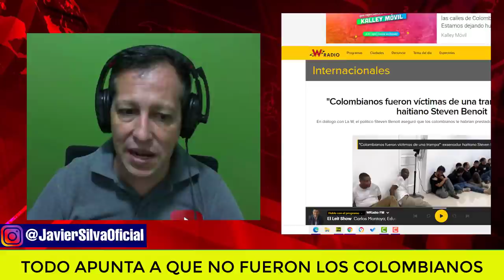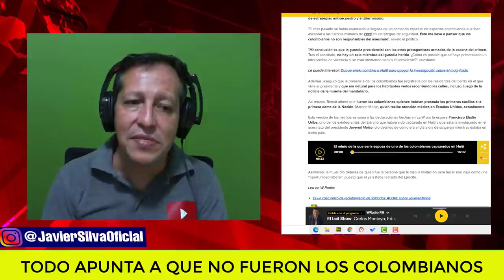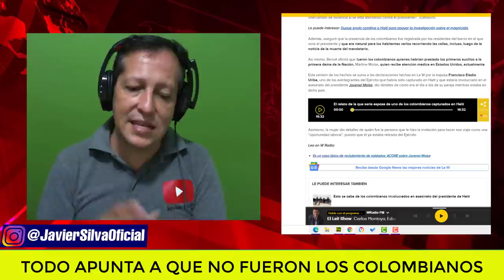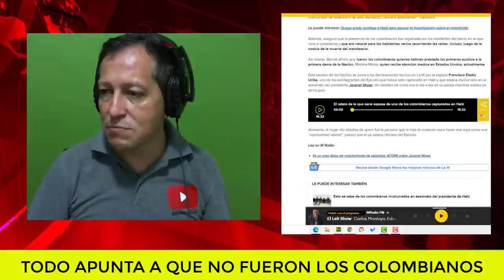Noticias De estados Unidos Hoy si no fueron los colombianos quienes fueron